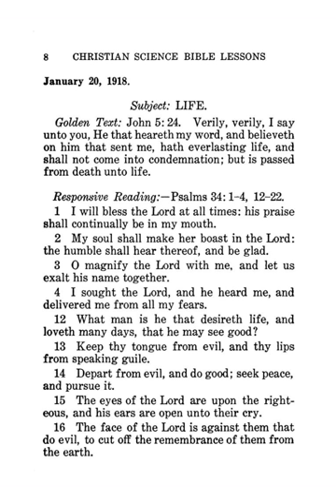Christian Science Quarterly | Wikipedia audio article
00:00:24 1 Daily Bible study and Sunday sermon

- Socrates

SUMMARY
The Christian Science Quarterly (Bible Lessons) is a publication of the Christian Science Publishing Society that sets out the Bible lessons for all students of Christian Science. Each lesson serves as the Sunday sermon in church and is studied for the week preceding the Sunday on which it is read as the sermon.